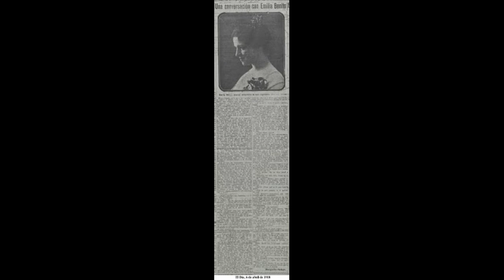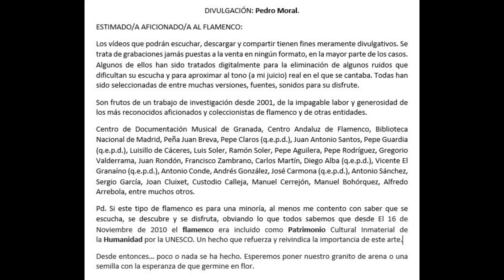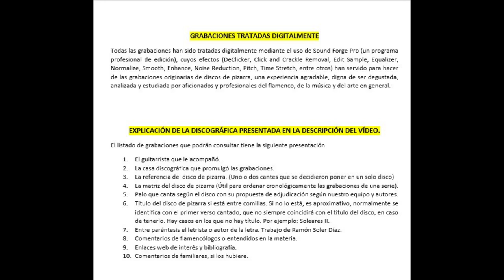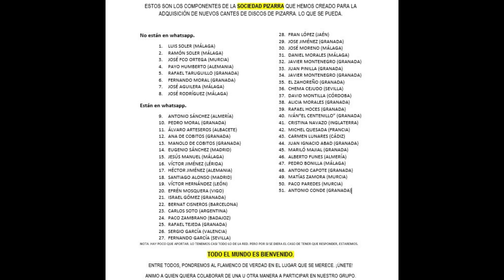(29 de ¿¿) 100% EMILIA BENITO LA SATISFECHA CON ORQUESTA 1913 Y 1920 18 CANTES Y COPLA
EMILIA BENITO "LA SATSFECHA"
Pedro Fernández Riquelme se ha preocupado por sacar a relucir algunos aspectos de la vida y obra de Emilia Benita también conocida en el mundo del flamenco como La Satisfecha.

Las fotos han sido extraídas de numerosas fuentes, pero cabría destacar las que, a mi juicio, tienen un mayor valor por su estética y limpieza, generosamente donadas por Ángeles Cruzado que en este caso pertenecen a Antonio Esplugues (Archivo de la Biblioteca Nacional de Catalunya).

Va por ti. Gracias, Ángeles.

Con este vídeo también satisfago a otro gran amigo mío, Paco Paredes que me pidió que le dijera todos los cantaores murcianos que grabaron en cilindros y en discos de pizarra.

(EMILIA)
CON ORQUESTA

GRAMÓFONO
W-263.316   S 19.244 u Tamgo popular “Tus ojitos negros” (Vivas)
W-263.317   S 19.246 u Jota “La bilbilitana” (Palomino)
W-263.322         Malagueña levantina Di a la guitarra que suene
W-263.323   Guajira Dime pájaro agorero
W-263.357   S 19.348 u Jota (Orquesta). NO LO TENEMOS.
W-263.358   S 19.349 u Canción asturiana “Algo tiene el agua” (Orquesta) (Luis Llaneza). NO LO TENEMOS.
W-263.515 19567 u  Saetas “Estrellas de dos en dos” M Marquina
W 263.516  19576 u  Calesera “La maja de plata” Maestro Marquina
W 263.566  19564 u  Canción “Nieve de la sierra” Maestro Marquina
W-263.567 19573 u  Canción “La neña” Maestro Marquina
W-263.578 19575 u  Canción de Granada “El aguador del Darro” M Marquina
W-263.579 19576 u  Canción ”Del valle de anso” M Marquina
W-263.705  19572 u  Canción “La reina de jota” M Marquina
W-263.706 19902 u  Folias- Tenerifeñas “Como queriendo enseñarme” M Marquina
W-263.820   Son cubano (Canción por guajira) Que hermosa está la cubana
W-263.819   Fandanguillos Tienen los pastos comunes
W 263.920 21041 u  Canción •”Como castañuelas” Maestro Marquina
AG 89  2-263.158  Bm 166 Majo moreno (A Dato)
AG 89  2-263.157  Bm 166 Emilianas (E Benito y A. Dato)

SIN REFERENCIAR  Quien me compra otra canasta  (Pregón, granaína y soleá)

152 EMILIA BENITO LA SATISFECHA CON ORQUESTA 1913 Y 1920 18 CANTES Y COPLA

00:01 Tango popular ‘Tus ojitos negros’ (Vivas) – Interpretada posteriormente por Pastora Pavón
03:05 Jota ‘La bilbilitana’ (Palomino)
05:52 Malagueña levantina (fandango malagueño y taranta) ‘Di a la guitarra que suene’ y ‘Corre, ve y dile a mi Gabriela’
08:50 Guajira ‘Dime pájaro agorero’
11:32 Canción ‘Nieve de la sierra’ (Maestro Marquina)
14:26 Canción ‘Como unas castañuelas’ (Maestro Marquina)
16:36 Canción asturiana ‘Algo tiene el agua’ (Luis Llaneza)
19:15 Calesera ‘Majo moreno’ (A Dato)
22:26 Saeta ‘Estrellas de dos en dos’ y ‘Madre mía de la Esperanza’ (Maestro Marquina)
25:30 Jota ‘Debajo del puente hay una morena’
28:25 Canción ‘Del valle de Ansó’ (Maestro Marquina)
31:02 Canción ‘La reina de jota’ (M Marquina)
34:32 Folias Canarias ‘Como queriendo enseñarme’ (M Marquina)
36:52 Fandanguillos ‘Tienen los pastos comunes’
39:40 Son cubano (Canción por guajira) ‘Qué hermosa está la cubana’
42:09 Pregón, granaína y soleá ‘Quién me compra otra canasta’
45:42 Emilianas ‘Cuando voy por la mañana caminito de la mina’ (E Benito y A. Dato)